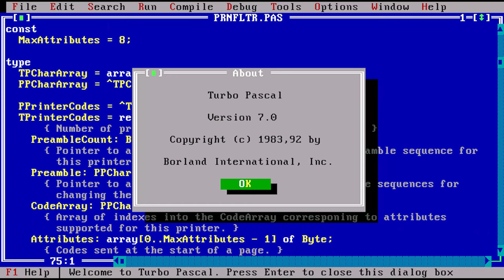Se avete problemi a capire la PROGRAMMAZIONE, forse so perché - AFK VLOG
Oggi vi racconto la storia di come mi sono avvicinato alla programmazione, nella speranza che il mio percorso possa essere di aiuto a qualcuno.

Video VL-22-025